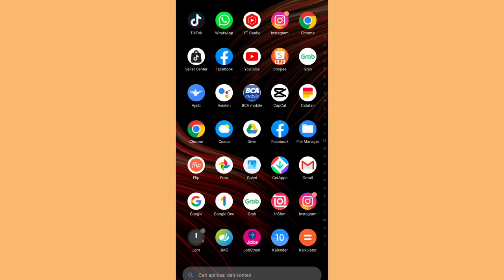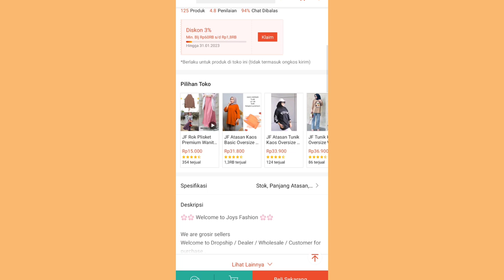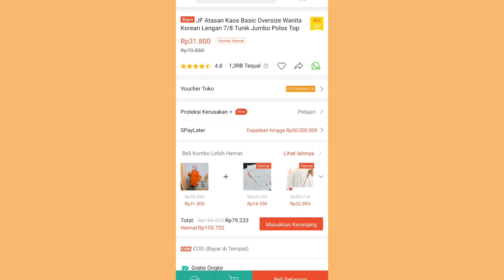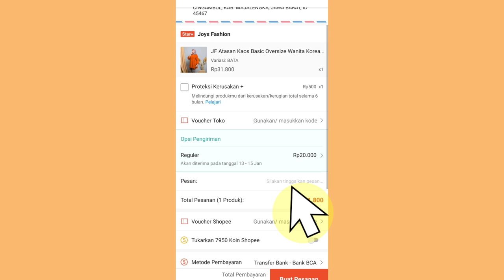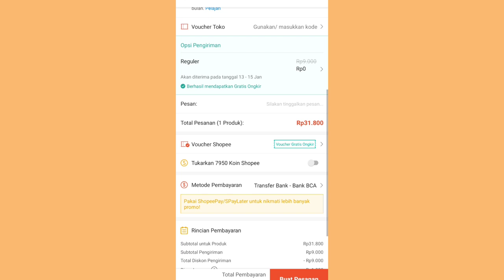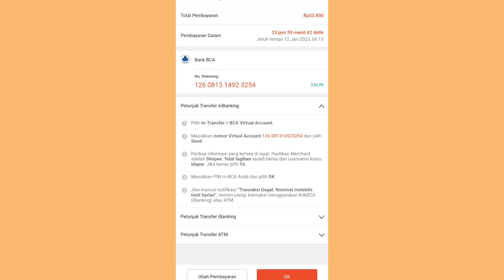TIPS JUALAN ONLINE TANPA MODAL ✅ YANG MAU CARI SAMPINGAN 👍 YUKK IKUTIN CARA INI 👌